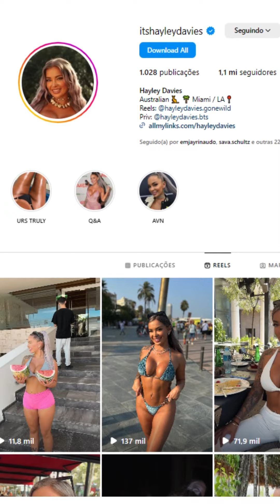HAYLEY DAVIES | MODELO QUE ALCANÇOU O ÁPICE DA FORMA FÍSICA E ESTILO DE VIDA SAUDÁVEL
Neste vídeo vamos conhecer Hayley Davies, uma modelo que atingiu o ápice da forma física e estilo de vida saudável.
Instagram da modelo: @itshayleydavies
Aqui deixei o link dos melhores produtos para quem quer cuidar da saúde física e bem-estar.
Desde bicicletas de alta performance, até acessórios e produtos para melhorar seu desempenho e qualidade de vida.
- BIKE ABSOLUTE ARO 29/20V SUSP C/ TRAVA FREIOS

I am here to declare that all images used to make this video are from Google Research Google advanced search is used to find all images, with free rights to use, share or modify.
I always try to provide the most recent and correct information, as information that is only presented in video form requires a lot of research and is then compiled in video form. If you believe any information is incorrect, please let us know and we will investigate the matter.

Ignore:
Curvymodels bikini plussize bodypositivity fashionmodelBio,wiki,age,lifestyle,Networth.